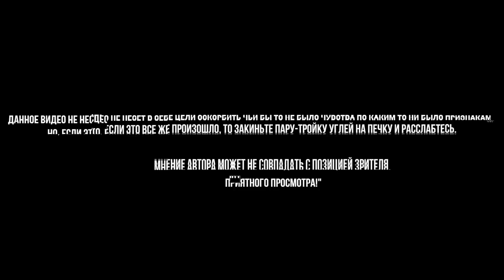HT №242. Кальяны, табак и аксессуары от Хулиган!